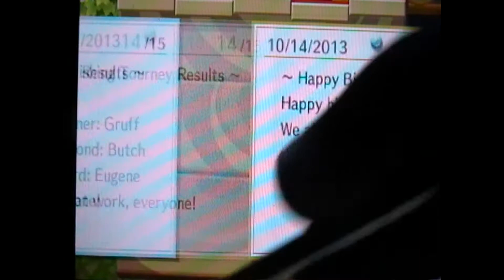Animal Crossing: New Leaf- October 14th, 2013 (Explorer's Day!)